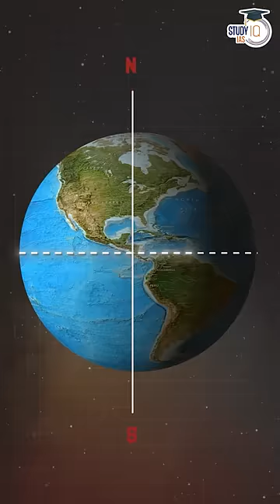Why Tropic of Cancer and Capricorn are at 23.5°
UPSC IAS Live SIP+ 2024 Last Batch

Admissions Closing on 7th March 2024 | Daily Live Classes at 8:00 AM